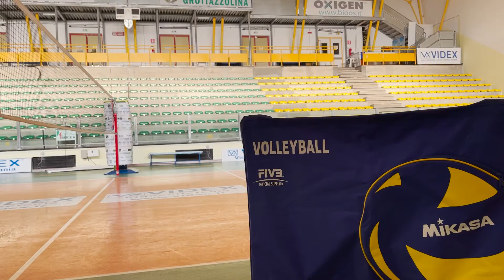Una birra con...Francesco Pison e Manuele Mandolini!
👉🏻 Rieccoci con una nuova puntata di "Una birra con", il format ideato dall'inarrestabile immaginazione di Fabio Verducci e condotto da Riccardo Minnucci, che ci vede ospiti del birrificio Styles di Monte Urano, per una birra e due chiacchiere con i ragazzi della prossima serie A3 targata M&G! 🍻

🏐 In questa puntata incontriamo uno dei volti più conosciuti ed apprezzati di Grotta, ovvero il palleggiatore e preparatore atletico FRANCESCO PISON, insieme ad uno dei nuovi arrivi di questo mercato, lo schiacciatore romano MANUELE MANDOLINI, già supercarico in vista della nuova stagione! 😎

🍻SALUTE!🍻